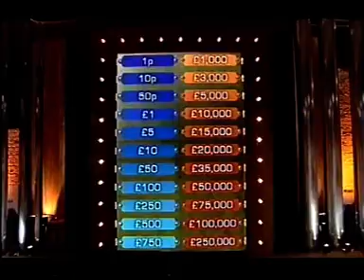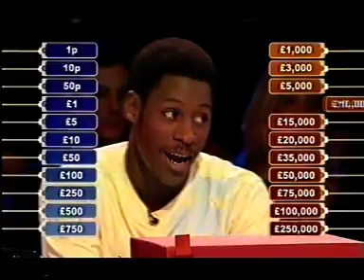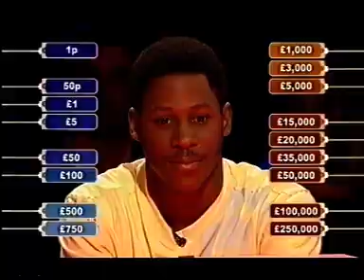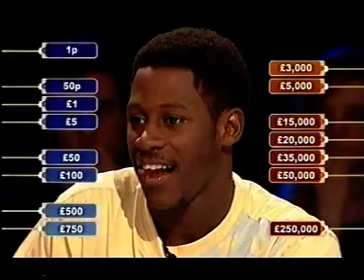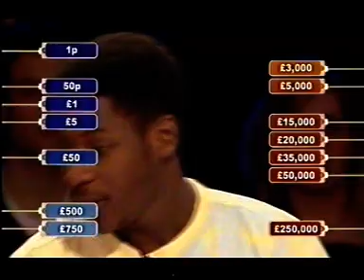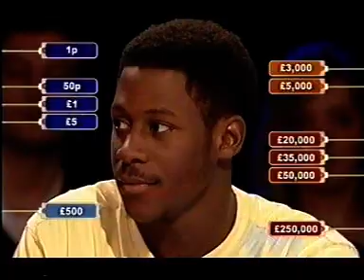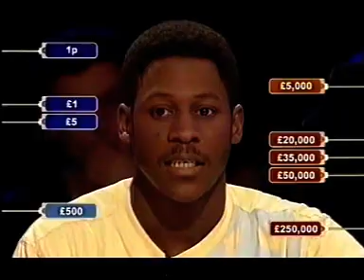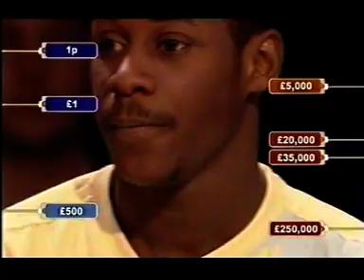Deal or no Deal May 6th 2006 Morris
Deal Classic 2006 Morris Epic show